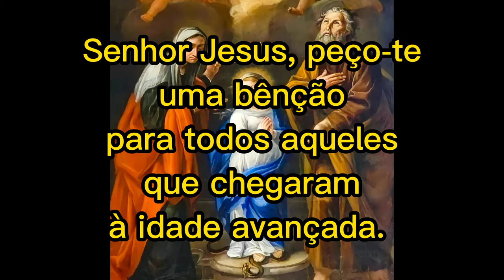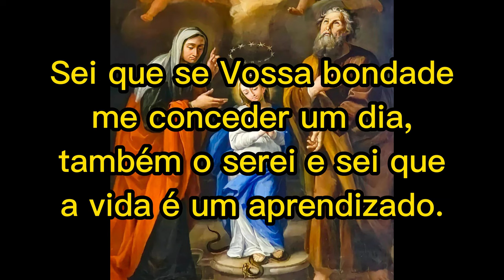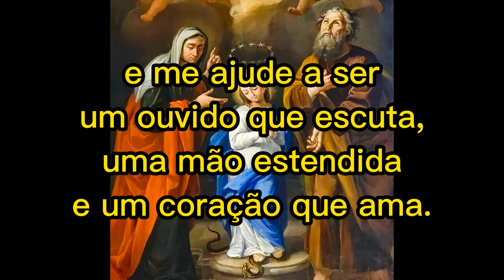Oração de Proteção aos Avós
Vamos orar para nossos idosos, nossos avós!